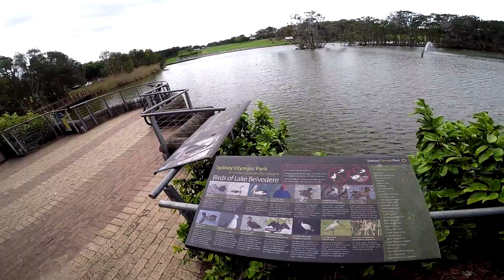ROCK CYCLE - PARKLANDS CIRCUIT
a cycle around the paths and tracks around olympic park in sydney.